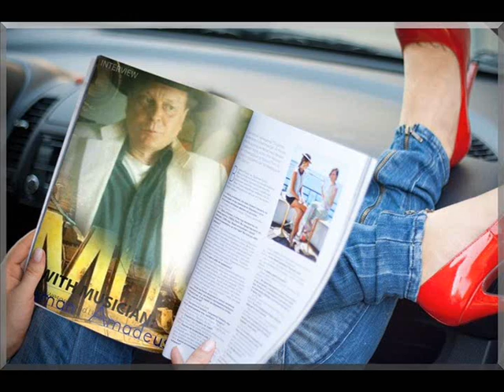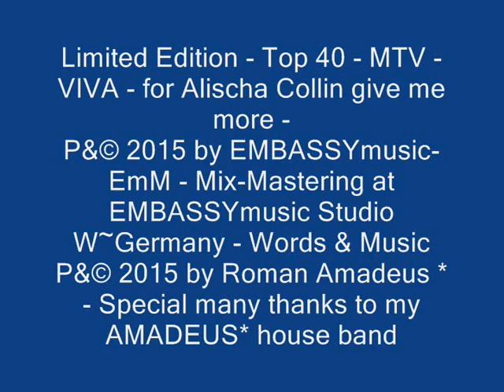for Alischa Collin give me more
Limited Edition - Top 40 - MTV - VIVA - for Alischa Collin give me more - P&© 2015 by EMBASSYmusic-EmM - Mix-Mastering at EMBASSYmusic Studio W~Germany - Words & Music P&© 2015 by Roman Amadeus * - Special many thanks to my AMADEUS* house band